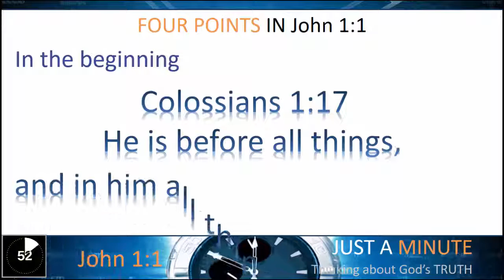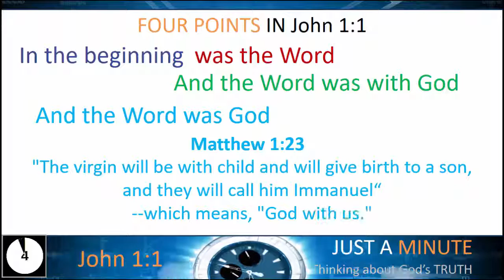John 1:1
Just a Minute thinking about John 1:1

Please SUBSCRIBE to the Just A Minute YouTube channel or LIKE LIVING HOPE COMMUNITY CHURCH AURORA COLORADO on Facebook if you’d like to be automatically notified when another “Just a Minute” segment is uploaded.
If you would like us to pray for you, and tell us how we can pray for you (all requests are confidential).